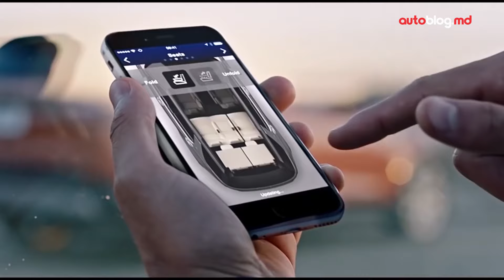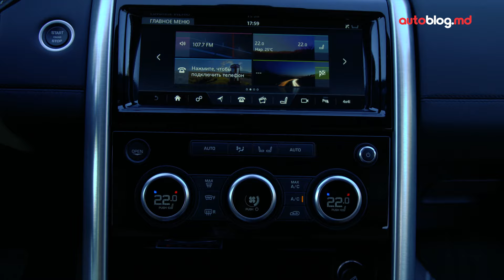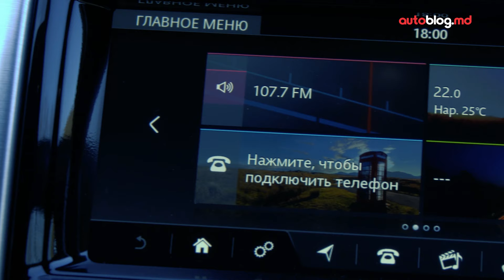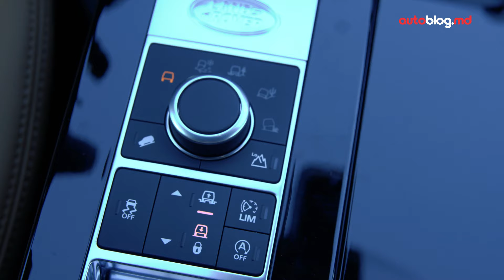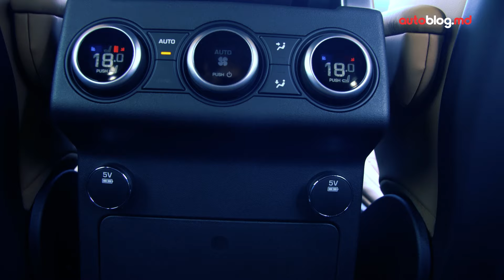Land Rover Discovery 5 - Test Drive AutoBlog.MD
Track: Smoke And Mirrors [MusicStream]

Track: Guillaume – Animal Reservation [MusicStream]